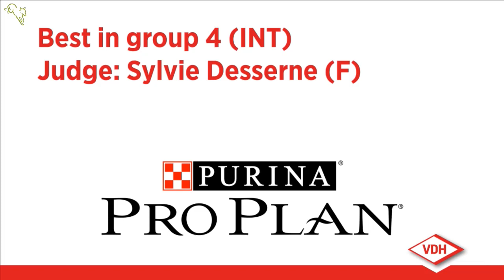VDH Europasieger - Tag 2 // Best in group 4 (INT)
Best in group 4 (INT)
Judge: Sylvie Desserne (F)